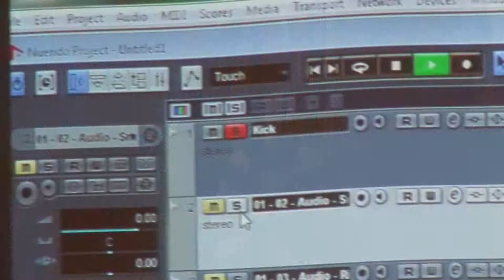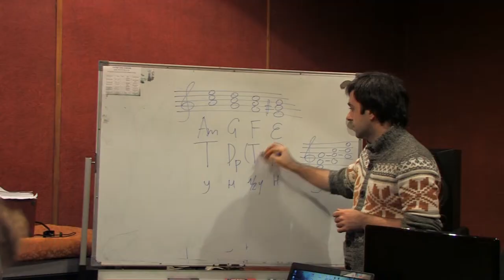Rostov State Conservatory "Department of music production and sound engineering"